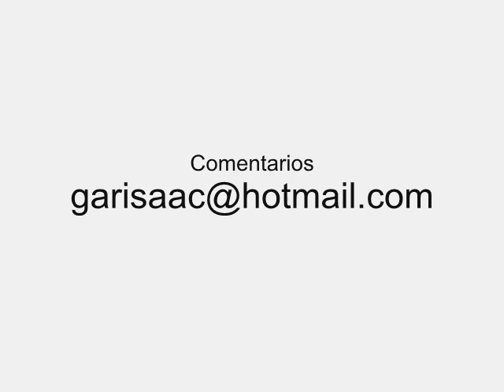Grupo KRYZTAL 1986 (Después, LOS NOVIS)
En el recuerdo de un grupo que tuvo su auge en su tiempo... Grupo KRYZTAL. Después cambiaron su nombre a LOS NOVIS. Rosendo Vega decide hacer cambios y hoy en día se le conoce como ROSS VEGA Y SU PASSIÓN.

1. Tonto de mi; 2. El químico; 3. decídelo ya; 4. Recuerdos de mi pueblo; 5. No voy a llorar; 6. No supe valorar; 7 Pienso en ti; 8. Si me quieres; 9 Triste.